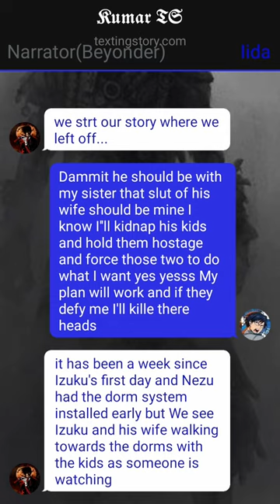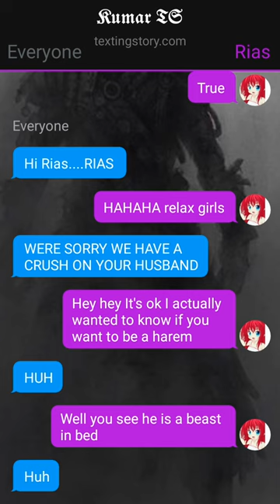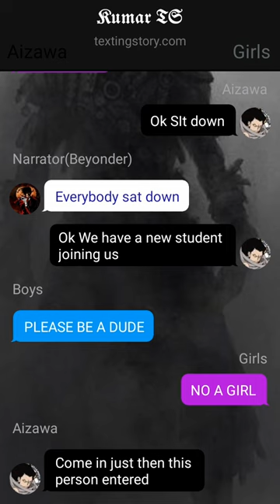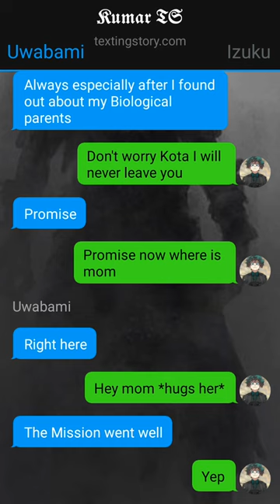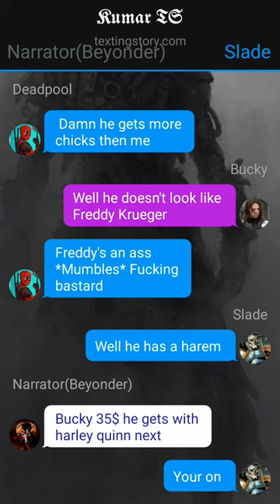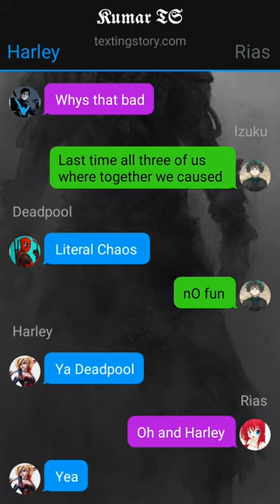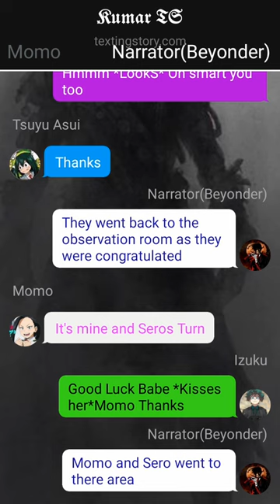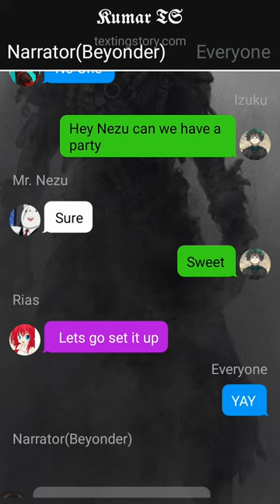Reincarnated Deku Texting Story~{Pt~2}~{IzukuXHarem}~{ARRIVAL OF THE BAT BROTHERS}~dekutextingstory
1. *actions*
2. (thoughts)
3. /call or message/
4. -sign language-
5.//narrator//